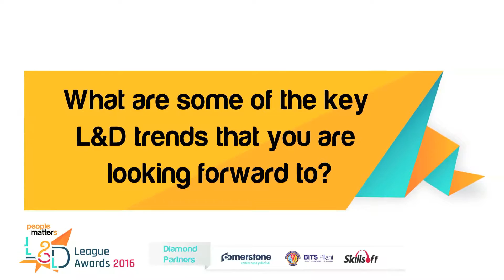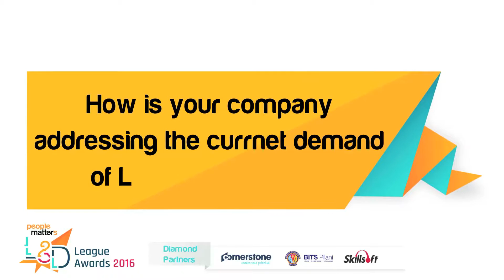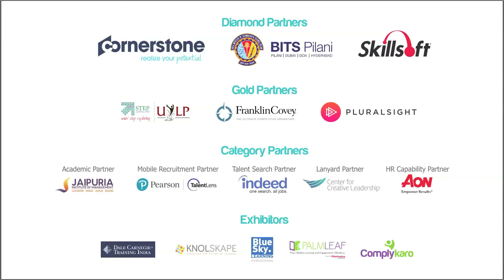Arun Dhaka- L&D 2016